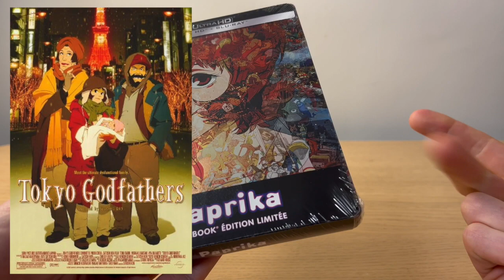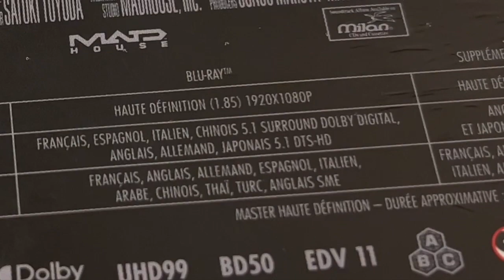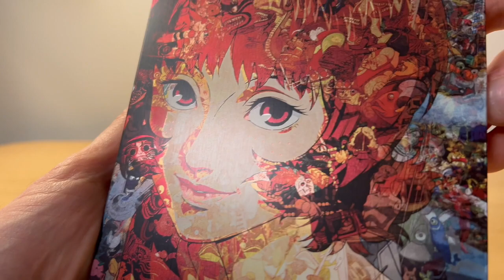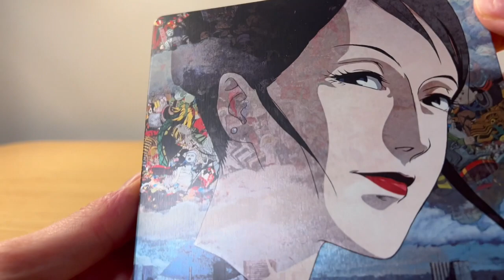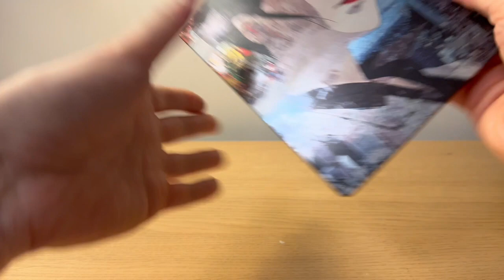PAPRIKA ★ VERY BAD TRIP!!! STEELBOOK 4K UHD/BLU-RAY UNBOXING!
UNBOXING STEELBOOK 4K UHD/BLU-RAY PAPRIKA
► ACHETER LE STEELBOOK de PAPRIKA